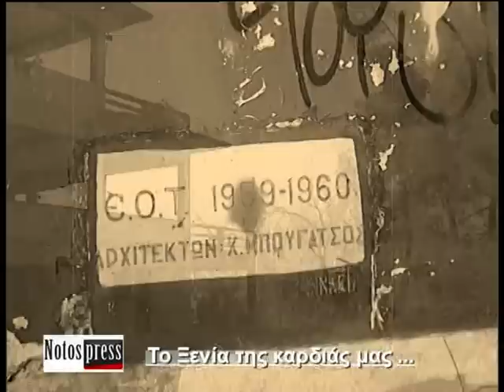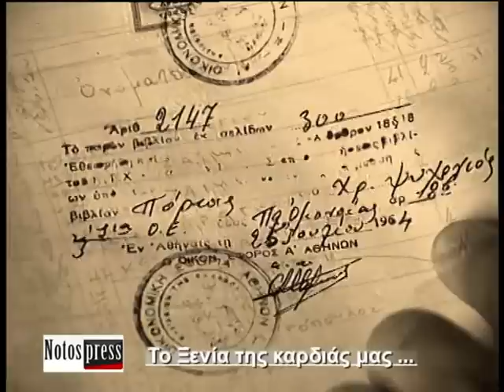XENIA MASTER 1